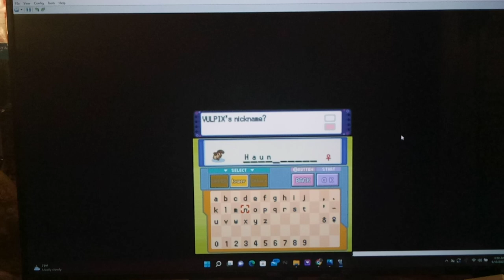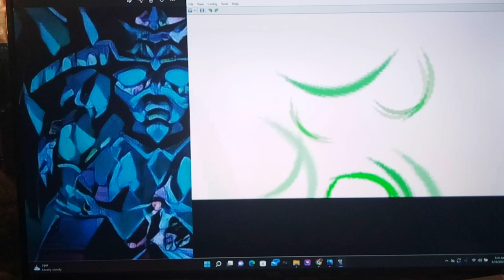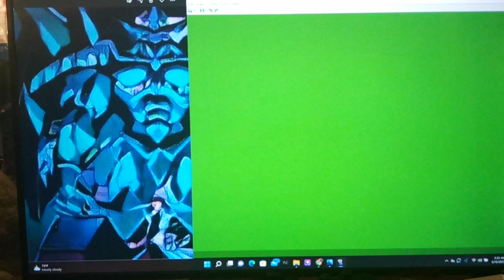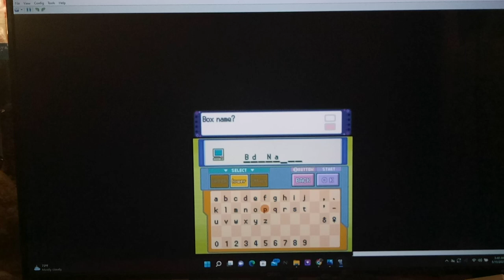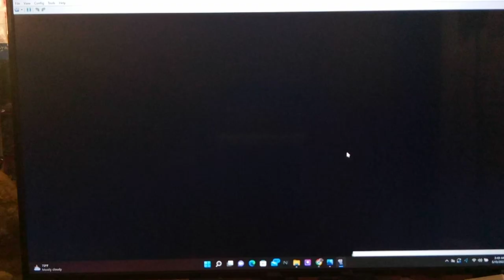Pokemon Platinum Randomizer Part 3 - Early Game Scouting and Pokemon Catching by floodinmon14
Hey guys, how's it going? In today's Episode, we continue to search the very early Routes of the game in order to see what different kinds of Pokemon we can find.  We end up catching a Vulpix and a Slugma.  Slugma is a very lucky Pokemon to find early on, since Yawn is a guaranteed Sleep condition in 2 turns (unless they have Vital Spirit or something lol).  Later on, we finally head up north of Sandgem town where Lucas shows us the catching tutorial and we get 5 free Pokeballs from him. We also find some pretty powerful, High catch rate Pokemon, that we will definitely come back for later, like Dewgong, Electivire, and Bagon!